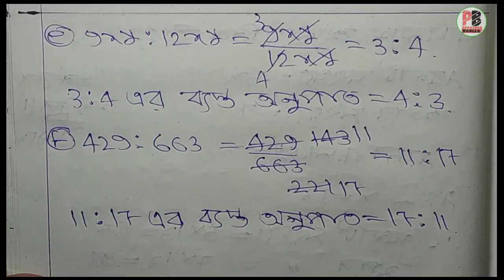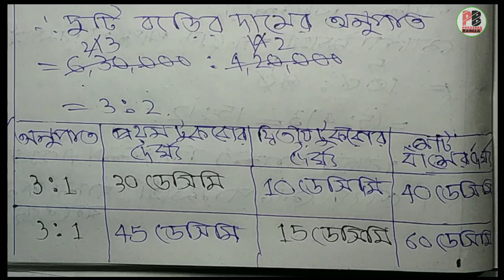সপ্তম শ্রেণীর অনুপাত | কষে দেখি-2.2 | Class-12 | Porasona Bangla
💁‍♂️বন্ধুরা ক্লাসটি তোমাদের ভালো লাগলে বা ক্লাস থেকে তোমরা উপকৃত হয়ে থাকলে 1টি like👍 করতে পারো,আর তোমার তোমাদের বন্ধুদের সাথে ভিডিওটি share 💬 করতে পারো যারা সপ্তম শ্রেণীতে পড়ছে। আর ক্লাস নিয়ে তোমাদের কোনো মতামত থাকলে আমাকে comment ✍️ করে আমাকে জানাও।
ধন্যবাদ👏.